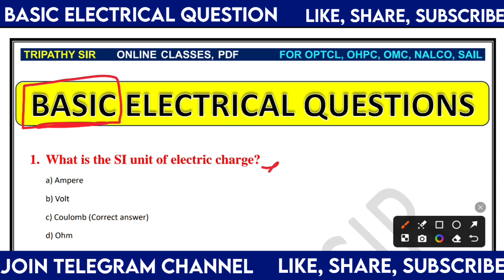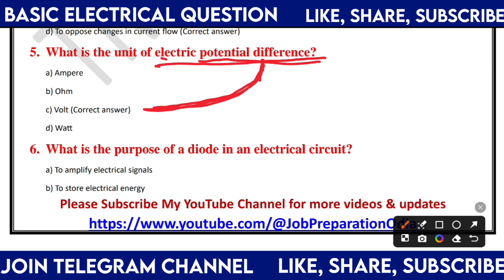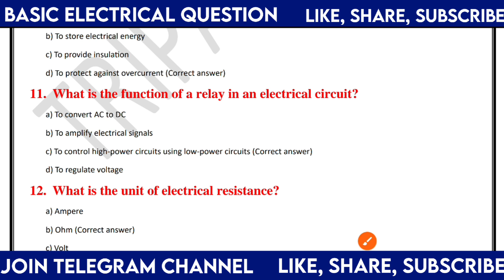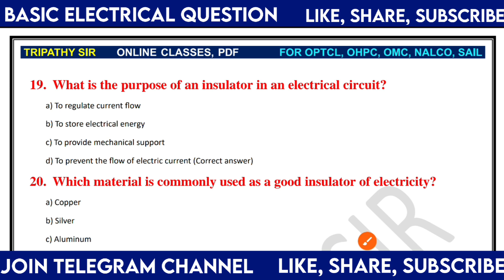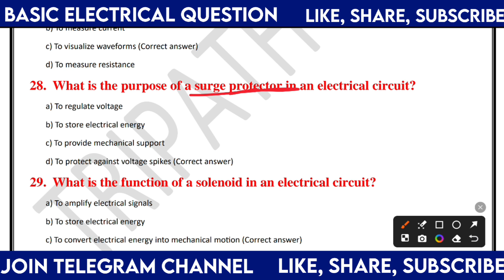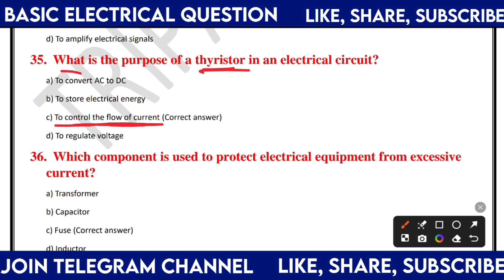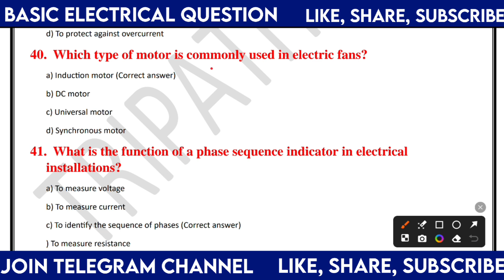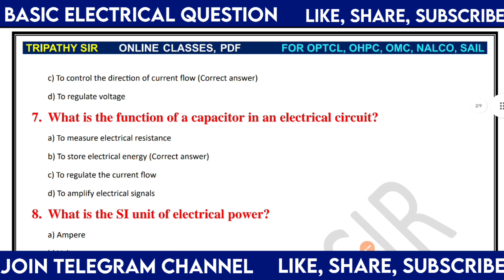Electrical Question Paper for NALCO || PYQ || Nalco Electrical Question Practice